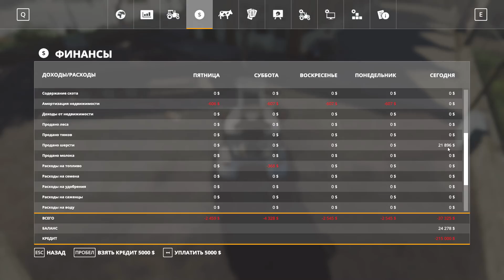Farming Simulator 19 • Новости с полей #12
Farming Simulator 19 делает огромнейший шаг вперед вместе с самым обширным парком техники за всю историю франшизы! Вам предстоит взять в свои руки управление достоверно воссозданной техникой от ведущих отраслевых игроков, среди которых впервые представлена компания John Deere, являющаяся самым крупным производителем сельскохозяйственной техники в мире, а также Case IH, New Holland, Challenger, Fendt, Massey Ferguson, Valtra, Krone, Deutz-Fahr и многие другие.

В Farming Simulator 19 будут представлены новые американские и европейские территории, на которых вы сможете развивать и расширять свою ферму и внедрять множество новых и захватывающих видов сельскохозяйственной деятельности, включая новую технику и сельскохозяйственные культуры, среди которых хлопок и овес! Разводите свиней, коров, овец и кур или же катайтесь верхом на своих лошадях, что впервые даст вам возможность абсолютно по-новому исследовать бескрайние просторы вокруг вашей фермы.

Farming Simulator 19 представляет богатейший и наиболее полный опыт ведения сельскохозяйственной деятельности среди когда-либо доступных на консолях и ПК.